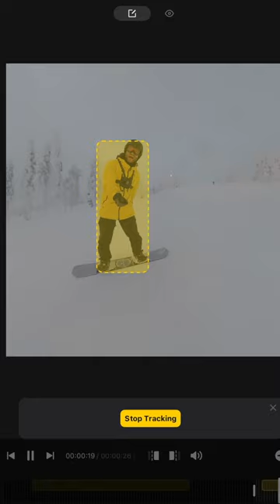This is the BEST ACTION CAMERA, heres why!